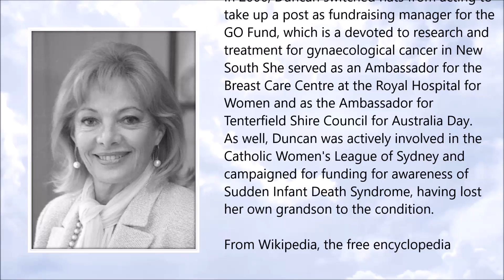Carmen Duncan ● A Simple Tribute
Carmen Duncan (July 1942 – February 2019)